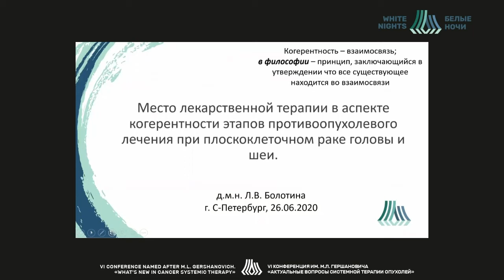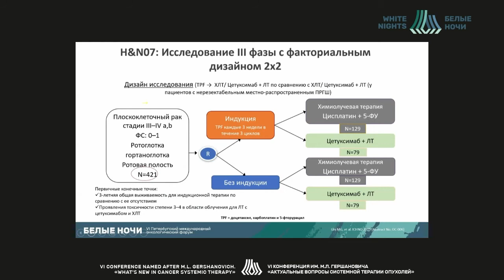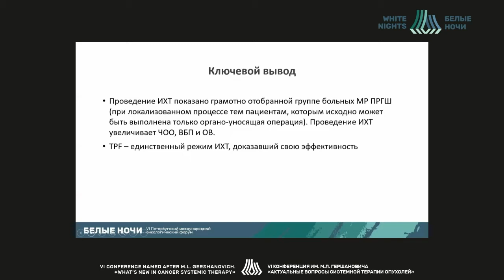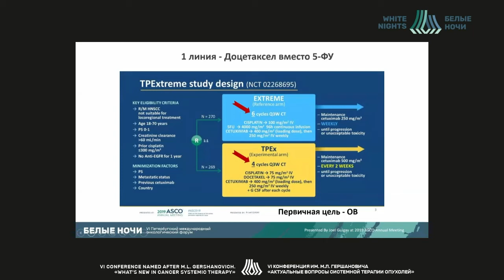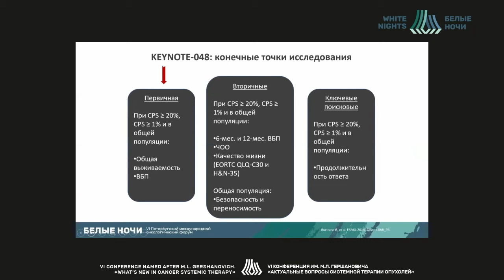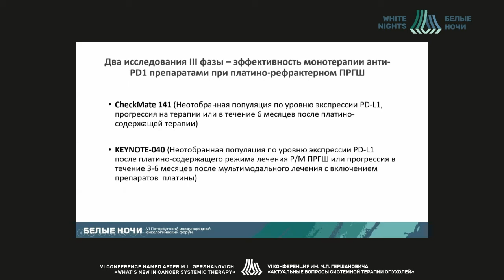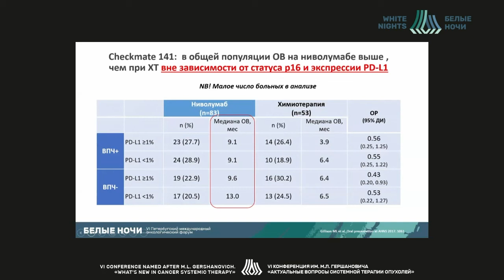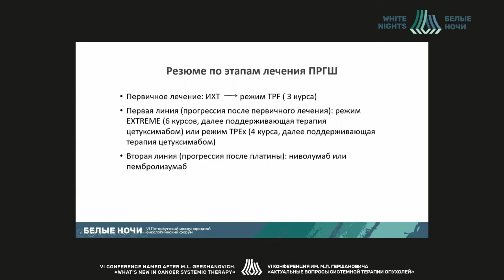Лекарственная терапия в аспекте когерентности этапов противоопухолевого лечения при плоскоклет. РГШ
Болотина Лариса Владимировна - заведующий научным отделением-ведущий научный сотрудник научного отделения онкогинекологии, врач-онколог хирургического онкогинекологического отделения ФГБУ «НМИЦ онкологии им. Н.Н. Петрова» Минздрава России, д.м.н., профессор,  Санкт-Петербург